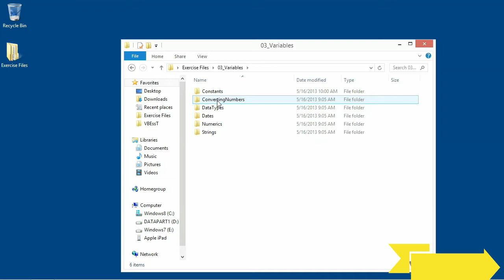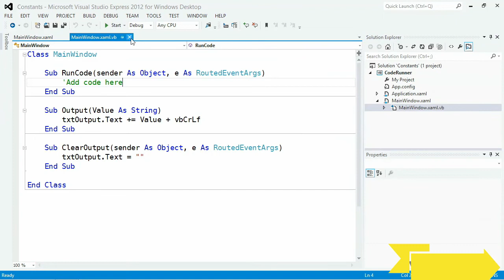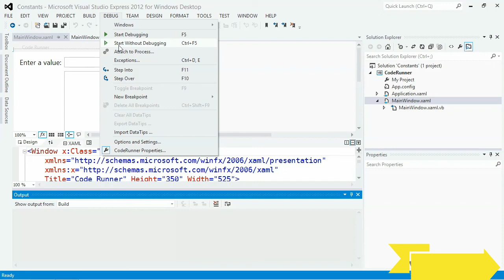Visual Basic.net | Full Tutorial | Part 2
VB.net part 2- 40 full tutorial